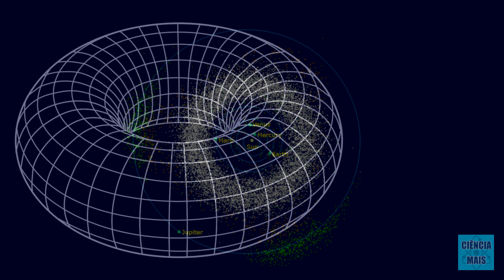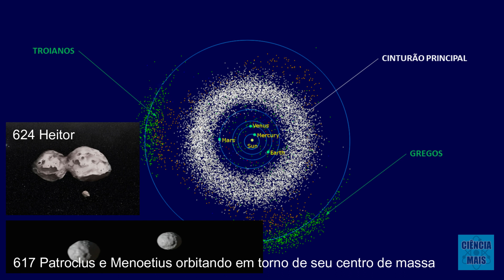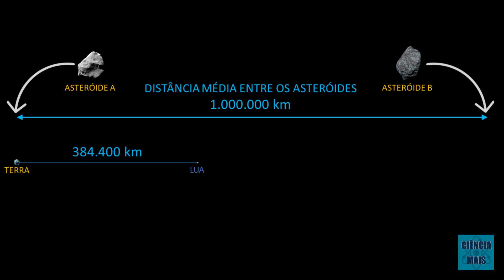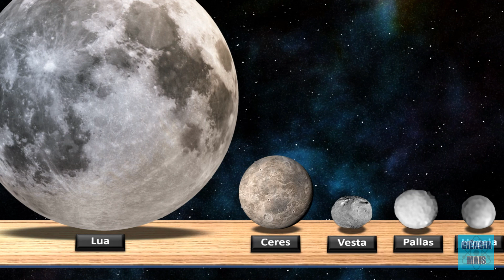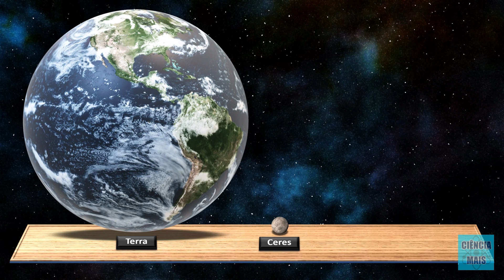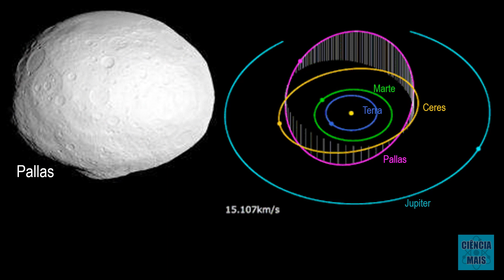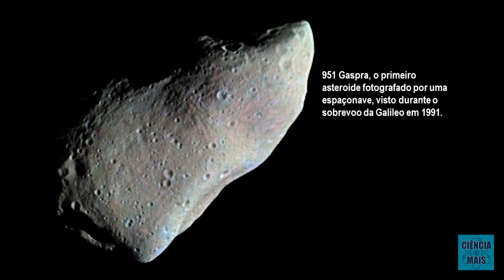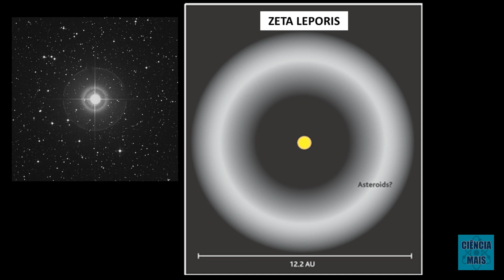O Cinturão de Asteróides